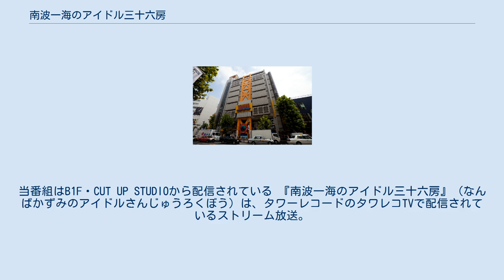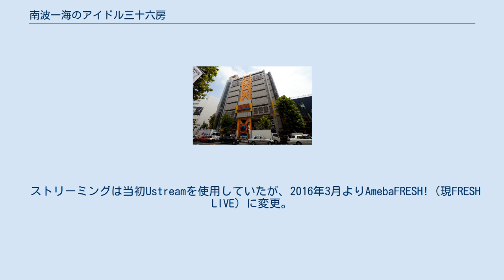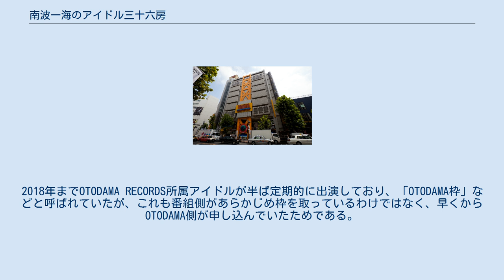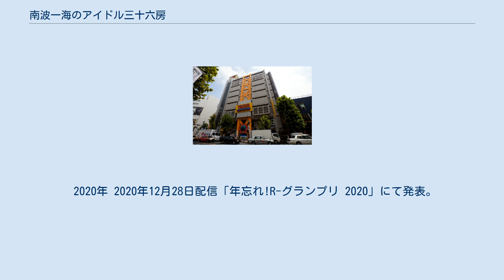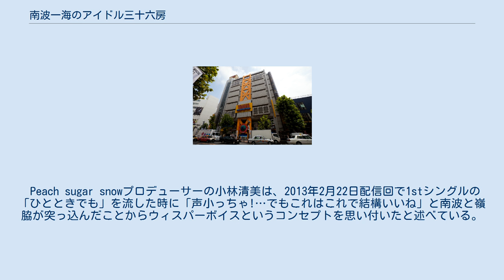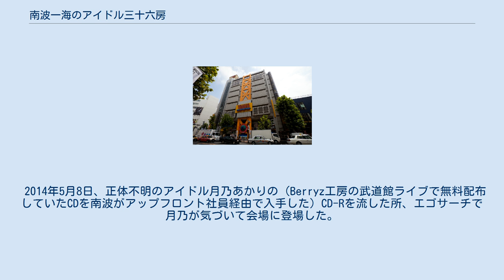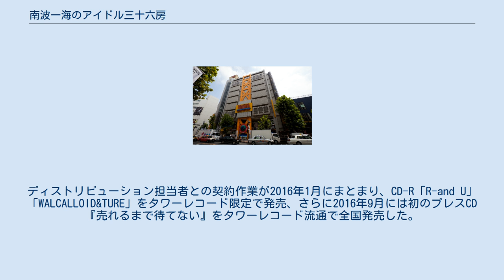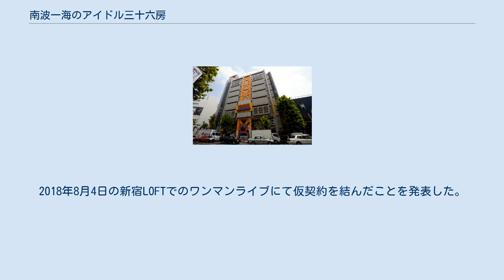南波一海のアイドル三十六房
当番組はB1F・CUT UP STUDIOから配信されている 『南波一海のアイドル三十六房』（なんばかずみのアイドルさんじゅうろくぼう）は、タワーレコードのタワレコTVで配信されているストリーム放送。
 タワーレコードが提供するアイドル楽曲紹介番組。
音楽ライターの南波一海とタワーレコード社長の嶺脇育夫がパーソナリティを務める。
 2012年11月のタワーレコード渋谷店リニューアル、およびDOMMUNEとのコラボレーションによるストリーミングメディア「TOWER RECORDOMMUNE SHIBUYA」の開設によって誕生した同店地下1階のイベントスペース・CUTUP STUDIO（番組開始時は「TOWER RECORDOMMUNE SHIBUYA STUDIO」と呼称）から配信されている。
毎月第一木曜日21時15分（新型コロナウイルス感染症の影響により、2020年6月以降は20時30分）から南波がアイドルソングを紹介する定期放送のレギュラー回に加えて、ゲストを迎えてトークを行う特別編、ゲストのライブを中心とした番外編などからなる。
番組開始当初は、南波によるアイドルソング紹介回が番外編とされていたが、2014年以降はレギュラー回となり呼称が逆転した。
 第一回の和田彩花出演時、「台本がないフリートークで和田が2時間持つか不安」というアップフロントのスタッフの配慮でサプライズゲストで飯窪春菜が登場した。
2015年9月17日のこぶしファクトリー出演時も南波が「スタッフさんが台本が存在しないことを心配していた」と語っている様に、台本が存在しない完全なフリートークである事が伺える。
 配信プラットフォームは、番組開始当初は前述の「TOWER RECORDOMMUNE SHIBUYA」であったが、DOMMUNEとのコラボを解消し、2013年6月よりタワーレコード独自の「TOWER REVOLVE PROJECT」（タワレボ）に移行、当番組がタワレボのこけら落としとなった。
さらに、2017年5月より「タワレコTV」にリニューアルしたが、タワレコTVのこけら落としも当番組であった。
 ストリーミングは当初Ustreamを使用していたが、2016年3月よりAmebaFRESH!（現FRESH LIVE）に変更。
変更後しばらくは、スマートフォンでの視聴はAmebaFRESH!アプリが必要とアナウンスしていた。
FRESH LIVEのサービス終了に伴い、2020年12月からはOPENREC.tvでの配信に移行する。
 配信プラットフォームによるアーカイブは原則として行っていないが、2020年7月、YouTubeに南波一海のアイドル三十六房 Archivesチャンネルを開設、2020年6月レギュラー回よりアーカイブを公開している。
 レギュラー回の観覧は無料であるが、終了時刻が23時を超えるため、18歳未満は保護者同伴でも入場不可。
また、渋谷店の閉店時刻である23時以降新たに入場することはできない。
 なお、新型コロナウイルス感染症の影響により、2020年3月から無観客配信を行っていたが、同年9月よりレギュラー回の観覧を再開。
当日渋谷店にて配布される「整理番号付入場券」所持者に限り入場可能で、終了予定時刻が23時以前となることから、注意事項に18歳未満入場不可とは記載されていなかった。
新型コロナウイルス感染症感染拡大により、2021年1月より再度無観客配信となっている。
 特別編は渋谷店で対象商品購入により配布される観覧券が必要であることが多いが、2017年10月3日の「100回記念 ザ・感謝祭!初心SP」ではゲストを呼ばず南波・嶺脇の2人で進行したため入場は無料、かつバーカウンターのビールまたはウーロン茶1杯が無料となった。
 紹介する音源は、全国流通していないライブ会場限定のCD-Rを南波が現地で購入した物が大半の為、タワーレコードに置いていない事も多い。
入手困難なCD-Rや音程補正をしていない未完成な曲などが「三十六房らしい」として好まれる傾向がある。
アイドル自身や運営、「求道者」（観覧客・視聴者を指す。2016年10月6日にまねきケチャが登場した際、南波・嶺脇がTwitterのコメントを拾ったのがきっかけ）によるCD音源の持ち込みも可能であり、地方在住の視聴者からタワーレコードに郵送されて来たCDをかける事もある。
 飛び入りゲスト 飛び入りゲストは、申し込み順に...